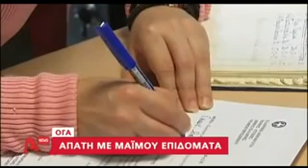Απάτη με μαϊμού επιδόματα